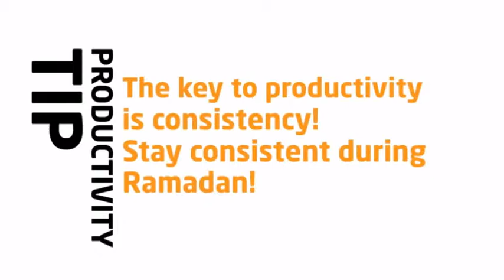Ramadan Tip#4: Stay Consistent throughout Ramadan - Islam Animated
at this time of Ramadan, it's important to Keep going strong and refresh ur Azema and Iman and stay consistent.
Please help us by spreading this video and share it with your family and friends.
have a good day and peace be with you :)